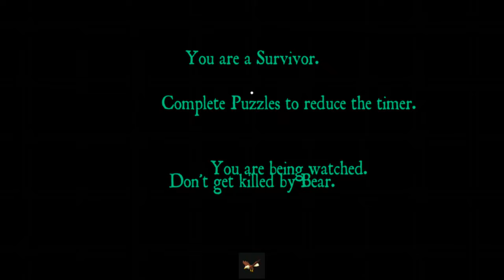July 4th Update